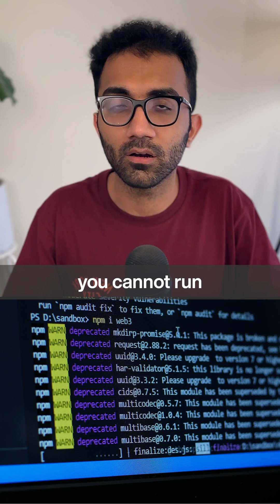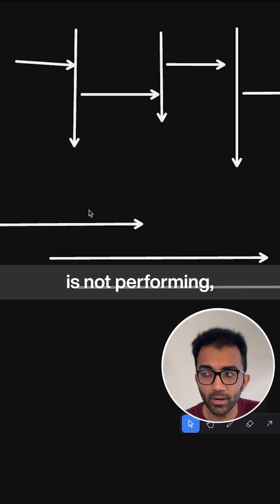Concurrency vs Parallelism in 60 seconds